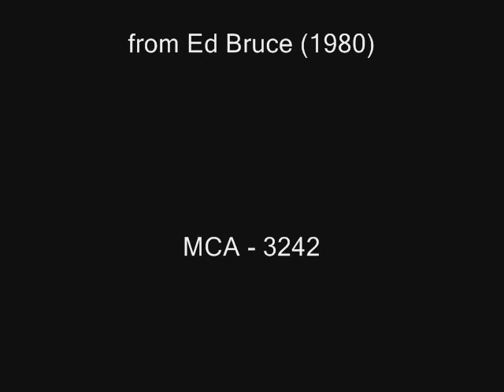Ed Bruce - Diane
Ed Bruce
Ed Bruce (1980)
MCA-3242
1.) Diane
2.) Last Thing She Said
3.) Last Cowboy Song
4.) Red Doggin' Again |
5.) Love Ain't Something I Can Do Alone
6.) Girls Women And Ladies
7.) Neon Fool
8.) Blue Umbrella
9.) I Still Wish The Very Best For You
10.) Outlaw And The Stranger